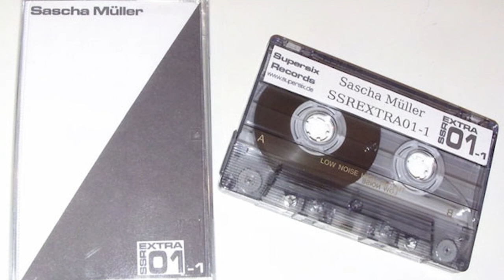Sascha Muller - Ozon